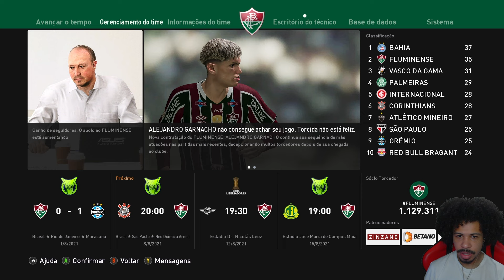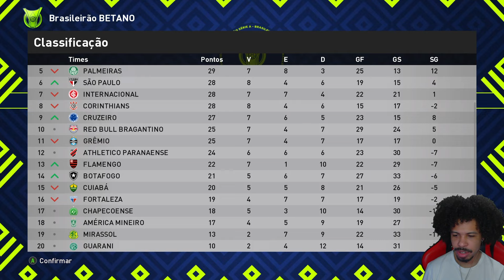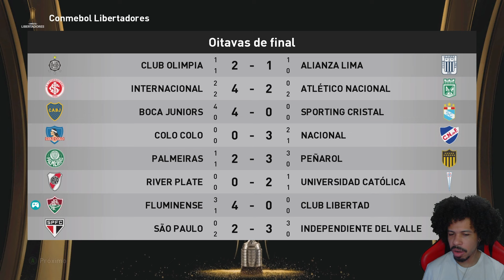MUUH PRO CHEGOU BROCANDO! - MASTER LEAGUE FLUMINENSE BMPES 2021 #25 (PC)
Muuh pro marcando no Fluminense
Use meu cupom: MATHEUSPLANET na Centauro